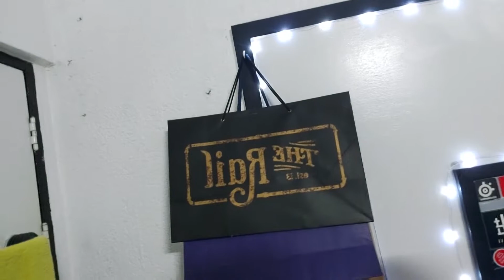WHAT'S IN MY ROOM?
Good morning everyone! I hope you guys enjoy watching my simple room tour vlog, it's better to stay at home and do some content like this so we can avoid the corona virus issues outside, haha!